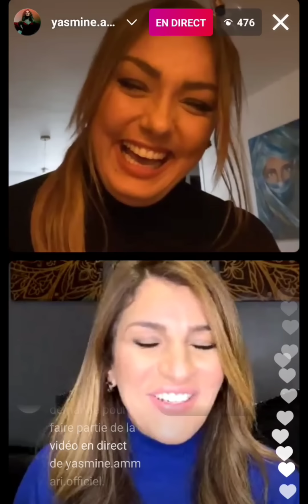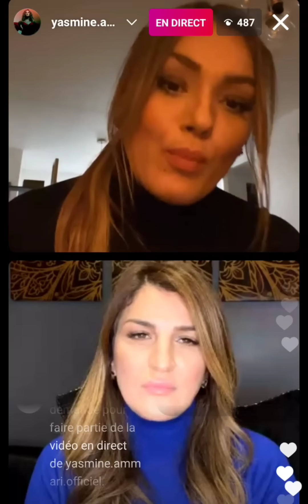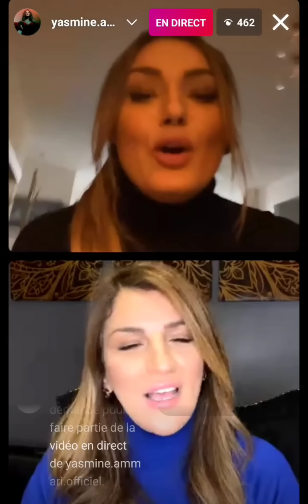شاهد ياسمين عماري:في لايف..هاذي هي أسباب طلاقي..وما حدث مع ديدين_كلاش ..سوء تفاهم فقط#ياسمين_عماري